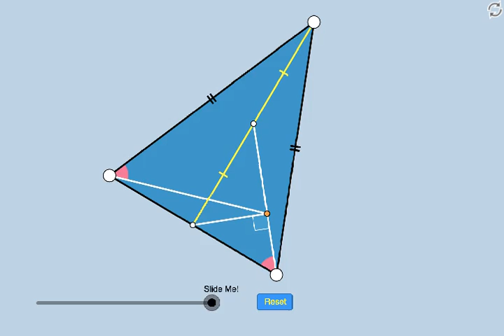GoGeometry Action 124!